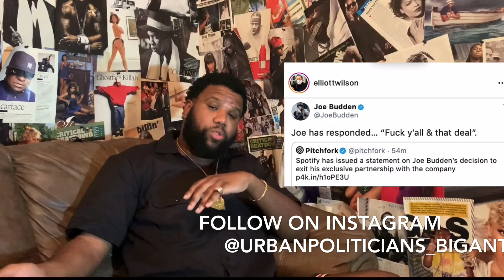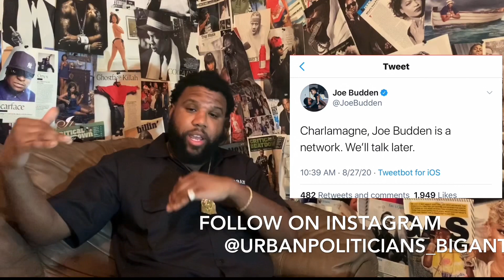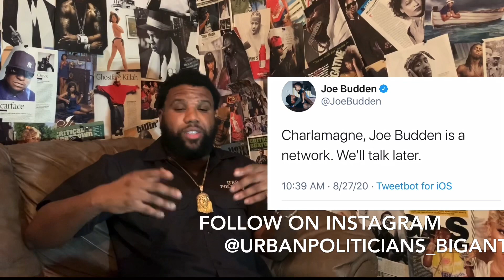Joe Budden Responds To Charlamagne & Spotify Deal Statements “I Am A Network ...+ Spotify Fu*k...